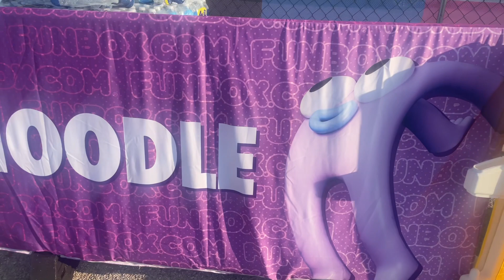Happy 3rd birthday Deshawn